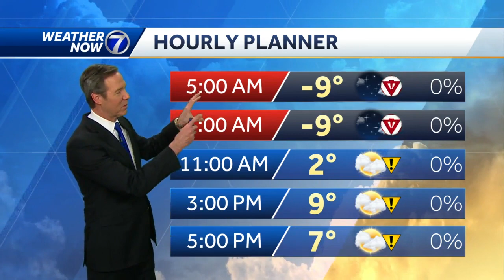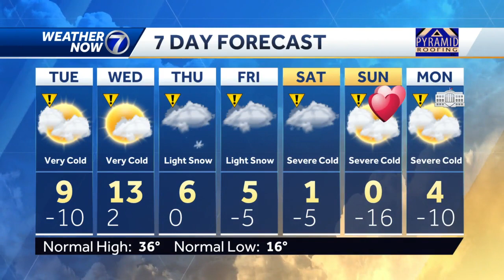Harsh winter cold